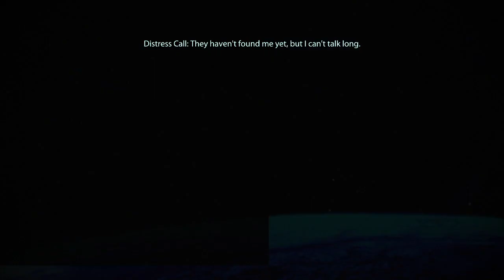Get Along Little Story | Mass Effect 1 Legendary Edition (Stream 5)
Mass Effect, one of the most talked about games from Bioware, and just in general. A Legendary game, a legendary trilogy, re-released here in the Legendary Edition as we follow the exploits of Commander Shepherd and the crew of the Normandy. Will these spacial adventures grab me, or will I drift through derelict space? Let's find out!